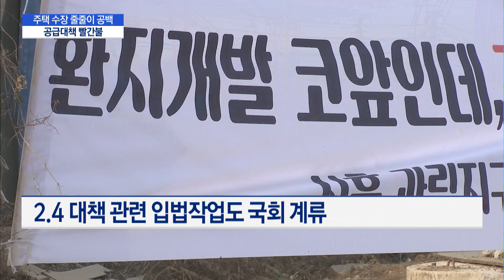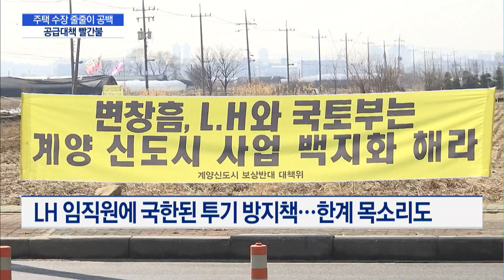변창흠 장관 사의·LH 사장 장기 공석에 공급대책 차질 / 머니투데이방송 (뉴스)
03/15 이슈&뷰11

한국토지주택공사(LH) 직원 투기 의혹에 책임을 지고 변창흠 국토교통부 장관이 사의를 표명한 가운데 정부가 추진하는 공급대책에도 제동이 걸렸습니다. 여기에 LH 수장 자리 공백까지 현실화되면서 정책 동력을 상실하게 될 것이라는 우려가 나옵니다. 자세한 내용, 취재기자 연결해 들어보겠습니다. 박수연 기자!